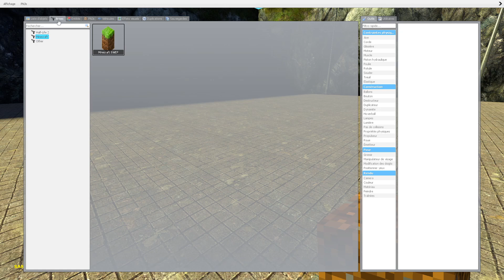ADDONS REVIEW 🚀 #1 - GARRY'S MOD ou MINECRAFT ? (Minecraft SWEP)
▶ Aujourd'hui je vous présente un Addon Garry's Mod que j'adore ! Vous avez toujours rêvés de jouer à Minecraft sur GMOD ? C'est maintenant possible !

Server ConVars:
minecraft_swep_blacklist 1,3,4 (pour bloquer les models)
minecraft_swep_blocklimit 420 (limite de blocs par joueur)
minecraft_swep_enable_water_spread 0 (désactiver eau et lave)